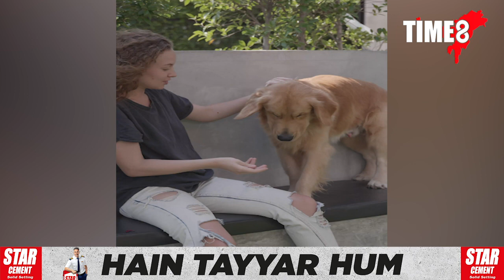কুুকুৰে গাড়ী ভাড়া লৈ ঘৰ সোমোৱা কথা কেতিয়াবা শুনিছেনে?